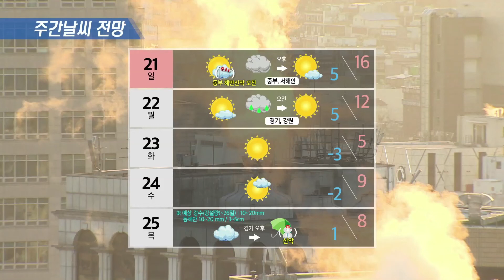2월 19일 작전기상